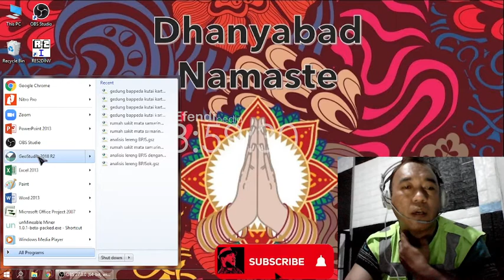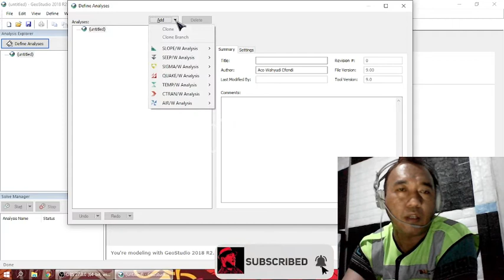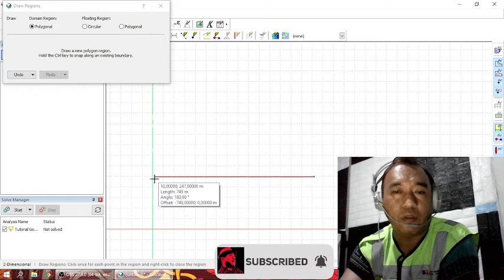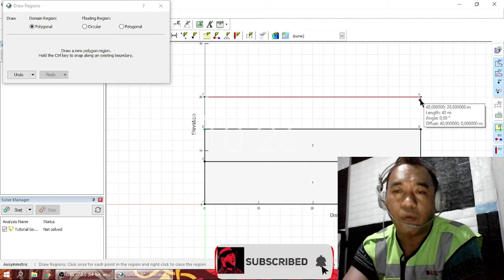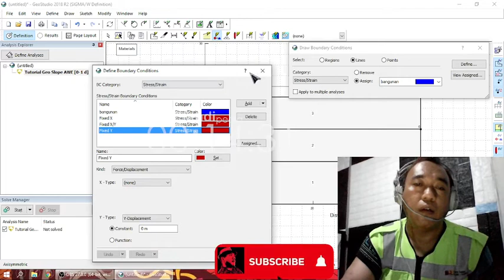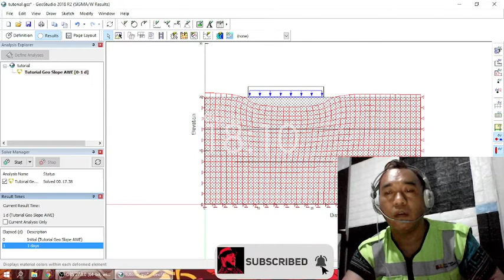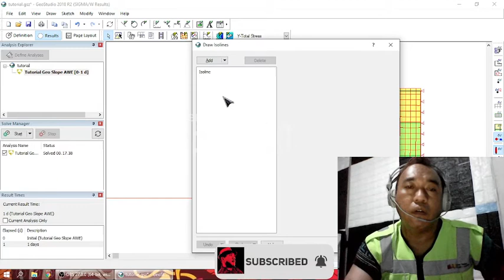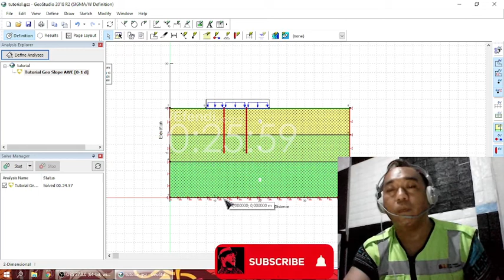Tutorial Analisis Defleksi Tanah dengan Geoslope|Soil Deflection Analysis Tutorial Using Geoslope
|Geostudio 2018 R2|